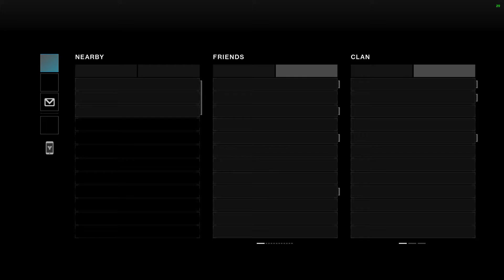Just Prophecy Things. (Season Of The Haunted)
Having fun in my favourite dungeon and sweating with sub 9 speedrunz LUL.